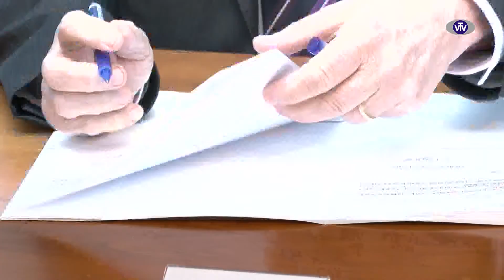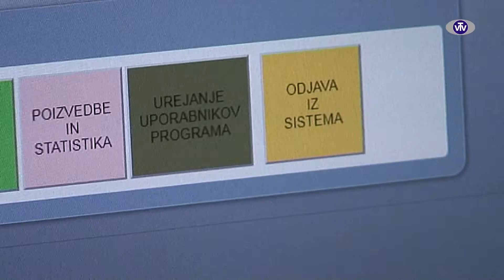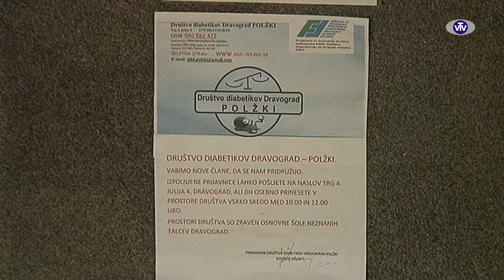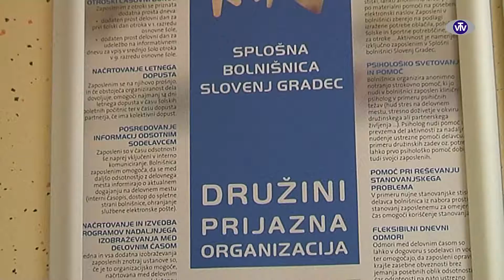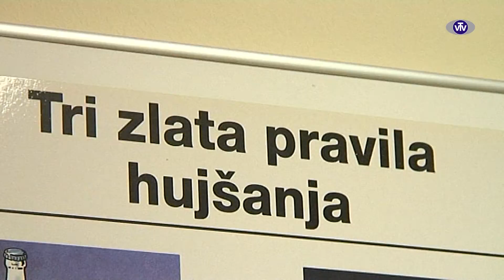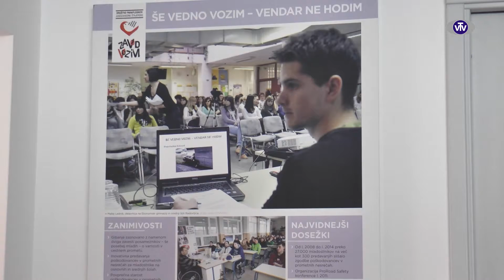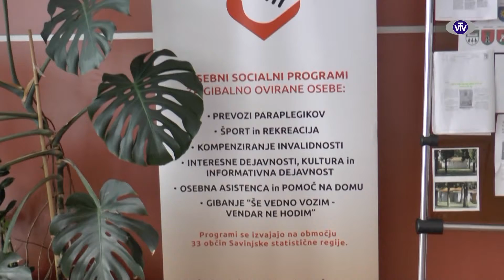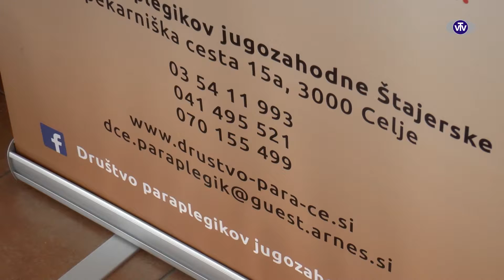2551 VTV Magazin